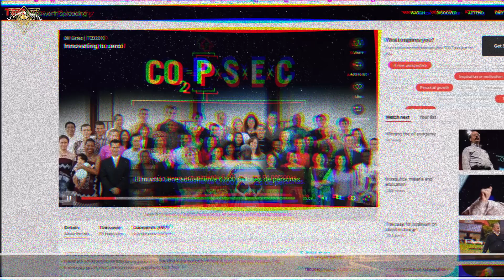¿Ya nos habían programado predictivamente?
Se hicieron muy populares las series, películas, libros y vídeo juegos con la temática de un mundo distopico después de la normalidad.

2.Si quieres que tus amigos disfruten también el video, compártelo en Facebook, Twitter o la red social que más te guste.